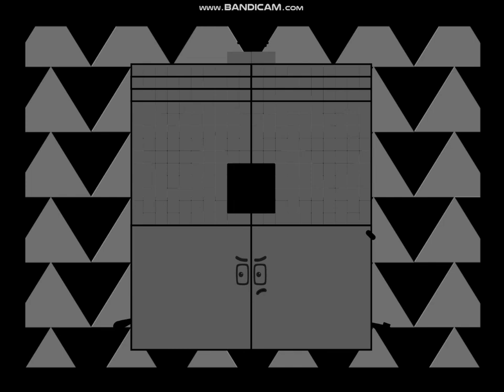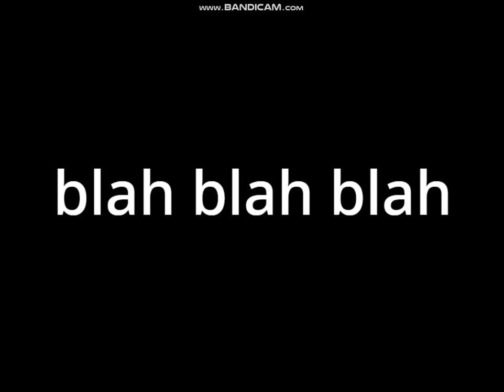Uncannyblocks Band Somethingly Different 47